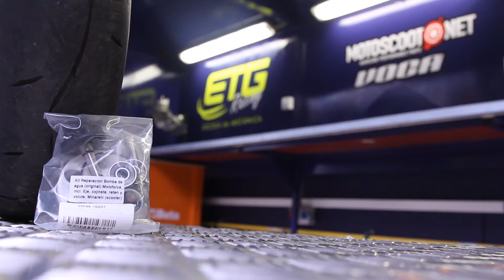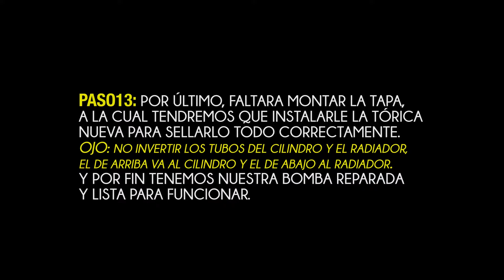Reparación bomba de agua Minarelli Horizontal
Tutorial para reparar la bomba de agua del motor minarelli horizontal (Aerox, Jog...)